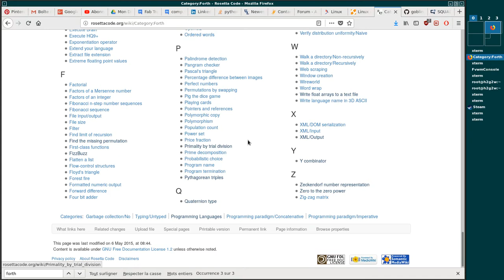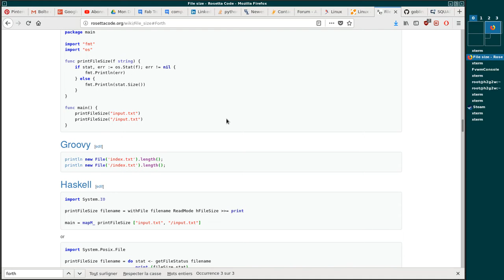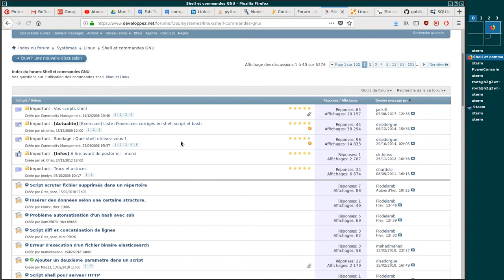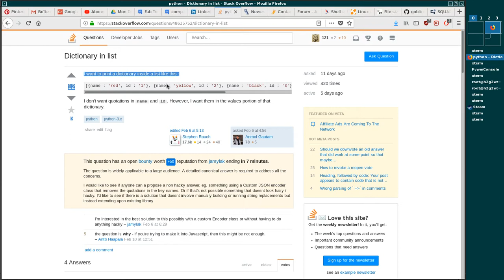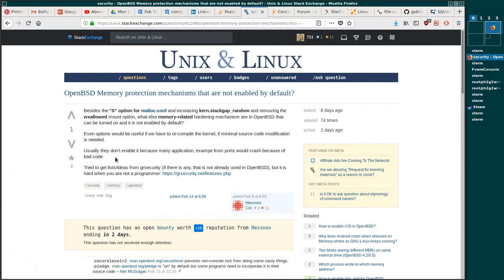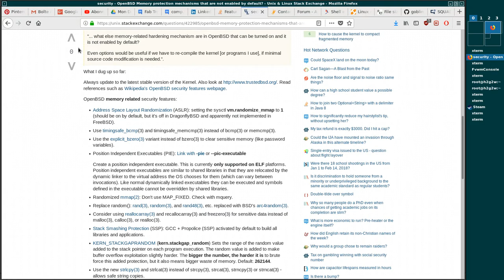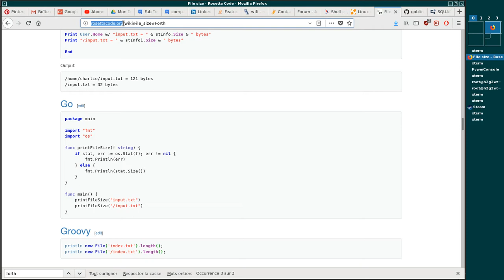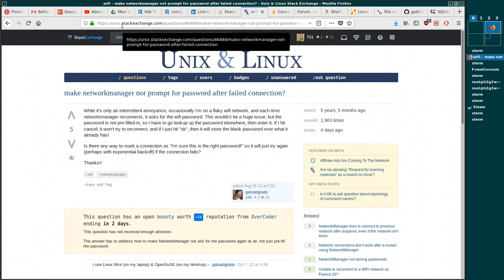comment trouver de l'aide sur la programmation sous linux ?